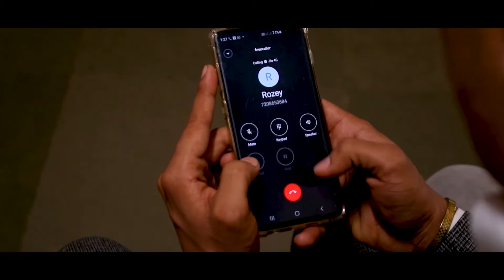Teaser | Coming Soon | Album | Bewafa Sali Vo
This video produced by
AYUB  AUDIO
Song : Bewafa saali woh
Casting director : Navin Saqib
Actor : Avesh Khan , Heena shaikh
Music director : Navin Saqib
Director nayeem Raees Khan
Recordist and programmer : Awez Bakar
Video aditor : Shareef shaikh
Coming soon album BEWAFA SAALI WOH